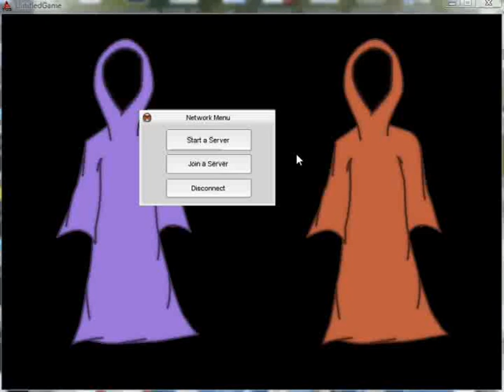GarageGames: Community Contest #9 Multiplayer #1 [1/2]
This is for the Community Contest #9 on the GarageGames website. I have decided to use Torque 2D as the engine and chosen to do an action multiplayer game with up to 8 players.

This video shows you the beginning of the networking in T2D that I have done so far, this recording was on the servers computer, I have cut some parts out.